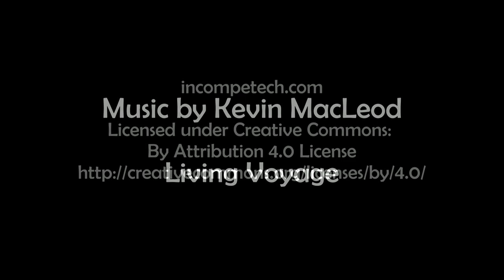Halong Bay, Vietnam - Oct 2023 - Greg and Wendy Powers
That same pop up tropical storm that docked the Halong Bay boats for several days continued to drape ominous gray clouds around the entire bay area.  It's a good thing that when we re-scheduled, we chose a luxurious boat and two-day cruise.  So, we got to enjoy the bay, albeit in the gray, and really enjoy the boat!   We can't control the weather, but we certainly made the best of it!

Check out the Dragon Legend boat by Indochina Junks You'll find everyone else is taking pictures of you and your boat!